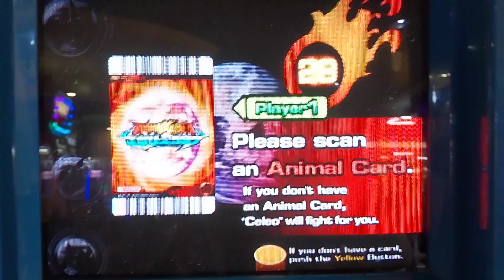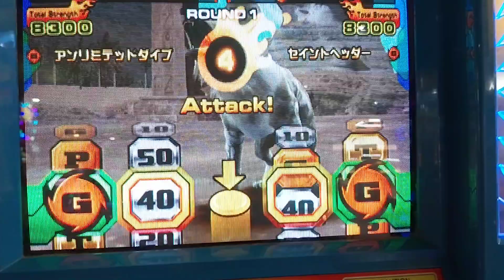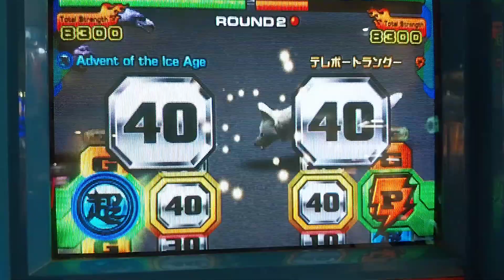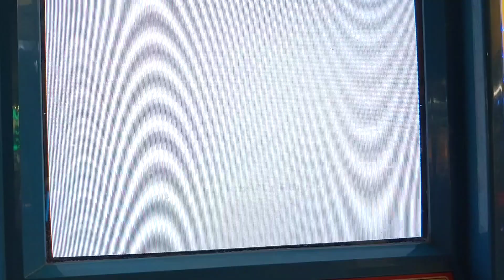Animal Kaiser-WK vs DF: Notus vs Shiro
Strong Card: Kaiser Fighter

Player 1: Notus
Miracle: Advant of The Ice Age

Player 2: Shiro
Miracle: Alien Egg Gold